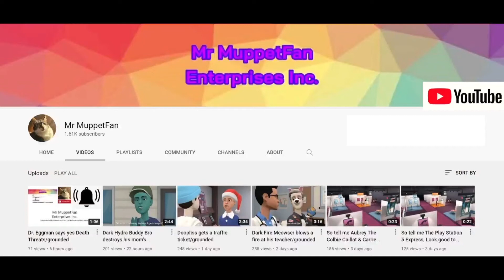Shadow Doopliss says no Mario Kart Tour/grounded